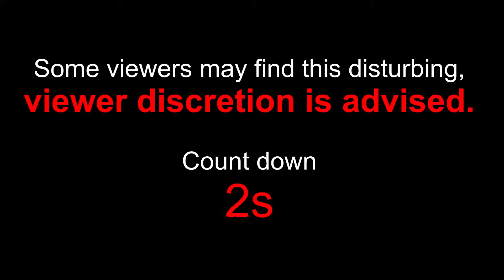Graphic Vietnamese Goliath Grouper Fillet and Cook